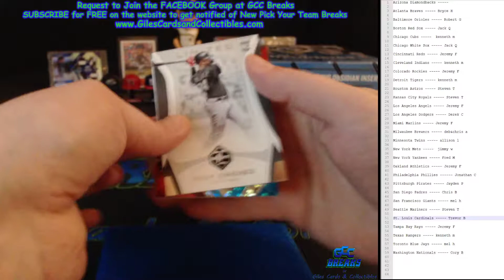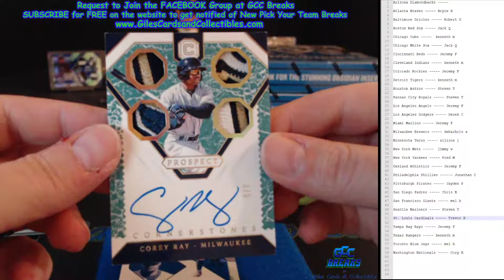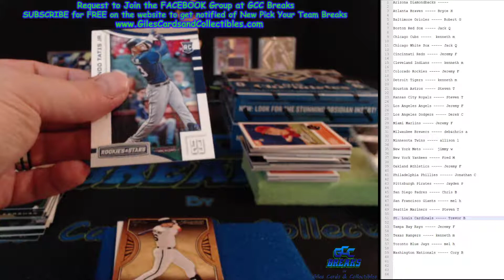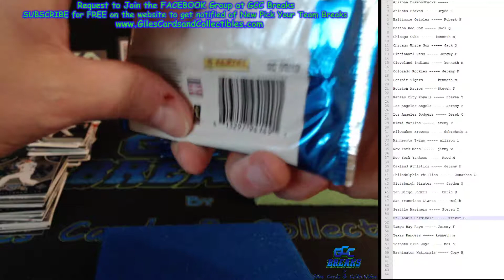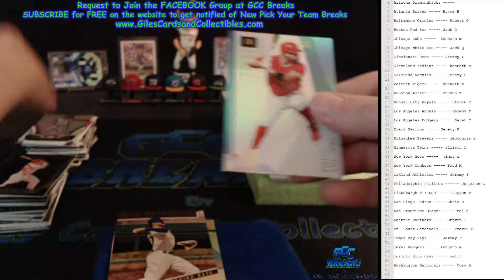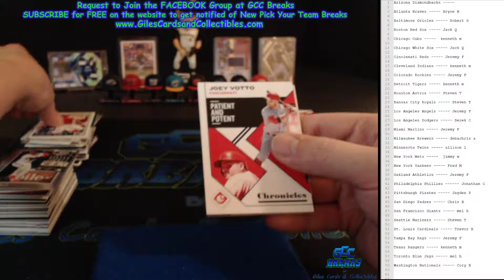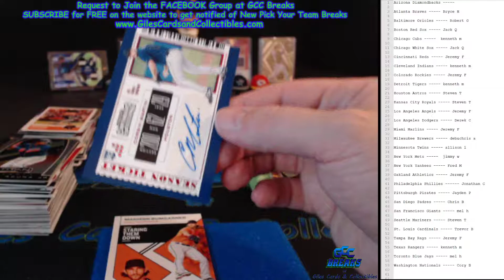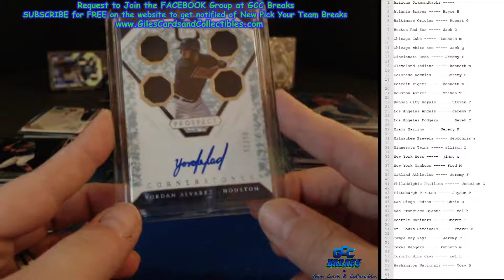2019 Panini Chronicles *4-BOX* 1/4 Case Break#2 ***Tatis jr. & Alvarez AUTOS****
2019 Panini Chronicles *4-BOX* 1/4 Case Break#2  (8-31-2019). ALL CARDS DO SHIP TO THE WINNERS OF THE TEAMS THEY WON IN THE TITLE ON eBay.